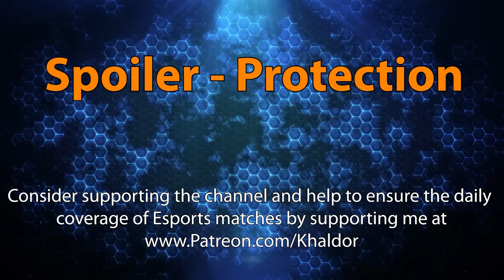Daykwaza vs. Hlopaka - Banshee Cup Group A - Heroes of the Storm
The Banshee Cup is a Heroes of the Storm tournament with $2500 prizemoney! 😁 The teams for Season 2 were decided through a captain's draft. Player signed up individually (not as part of a team) and after the registration closed, the players voted on 8 captains. These captains then proceeded to draft their teams from the pool of signed up players.

In the 2nd stage the teams are split into 2 groups of 4 teams each. Only the two best teams make it into the next and final phase of the tournament. Season 1 of the Banshee Cup introduced the bounty concept and with this season we're further developing the concept. The prize-pool is split into two parts: $1500 that will be shared amonst the Top 3 teams and $1000 that are set aside for a bounty pool. Teams can complete bounties and at the end of the tournament the $1000 will be shared accordingly between the teams, depending on the amount of bounties they completed over the course of the tournament.